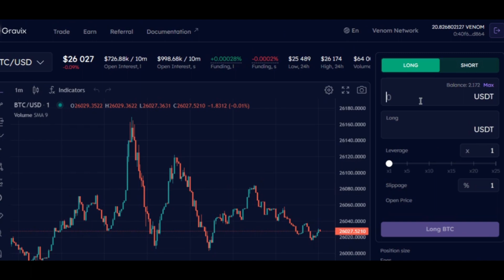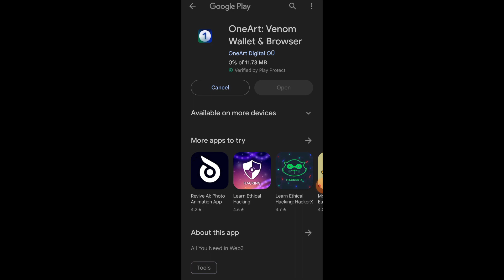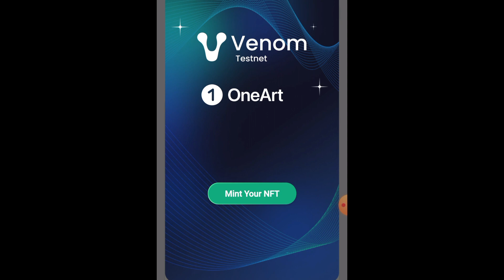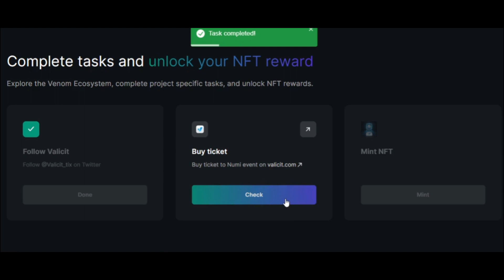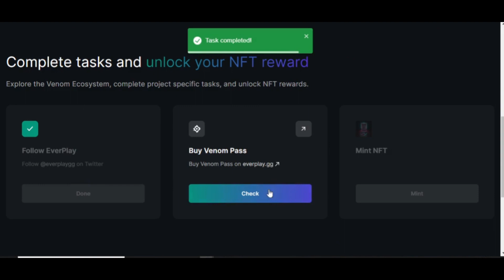በነፃ ተቀበሉ 🔥 Venom airdrop NEW TASK 800$/VENOM AIRDROP/FREE/airdrop instant withdraw/airdrop 2023 FREE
MY ONLY REAL ACC👉 @abygz2 👈 on    TELEGRAM
❗️Don't contact other accounts they are all fake❗️